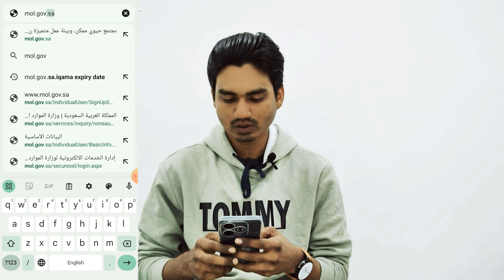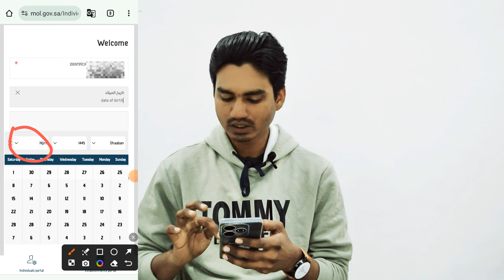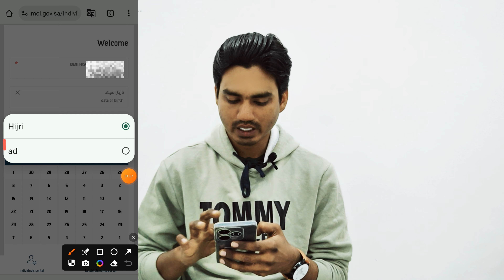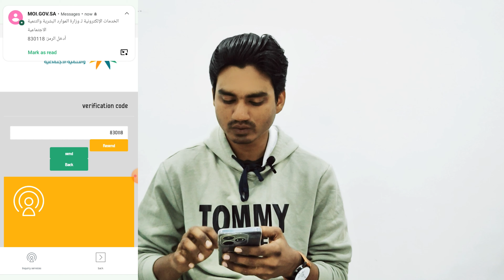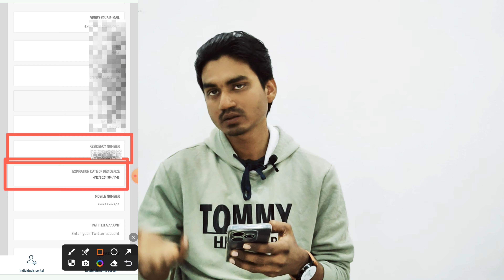How To Check IQAMA Expiry Date Without Absher | IQAMA Kaise Check Kare | IQAMA Check Online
HELLO MY FRIENDS AND VIEWERS MAI AAJ AAPKO IS VIDEO ME { kaise aap apan iqama bina absher ke check kar sakte hai online }
BATANE WALA TO PLEASE IS VIDEO KO COMPLETLEY DEKHE THANK YOU SO MUCH

Your Question:-
iqama issued or not
iqama issue check
new iqama issue status
issue iqama for family
iqama expiry date check
iqama check karne ka tarika
iqama huroob check online
iqama process saudi arabia
iqama se mobile number kaise nikale
iqama kaise check karen banaa hai ya nahin
iqama number check
iqama status check
iqama check passport number
iqama number kaise check kare
iqama status check red green yellow
mol ksa iqama status check
check new iqama status
check saudi iqama status
new iqama status
check iqama status online
saudi iqama check by passport number
saudi iqama kaise check karen
saudi iqama expiry date check
saudi iqama check
saudi iqama check ka tarika
how to check saudi iqama issued or not
how to check saudi iqama online
how to check saudi iqama expiry date
iqama bana hai ya nahi
iqama banane ka tarika
iqama bana hai ya nahi kaise check kare
naya iqama banane ka tarika
iqama kaise banaen
iqama kaise banaye
iqama pdf kaise banaye
check iqama expiry date
how to check iqama expiry date
iqama expiry date check without absher
how to check iqama expiry
iqama check online
iqama ki expiry date kaise check kare
iqama expiry date
iqama expiry date check karne ka tarika
iqama expiry check
iqama expiry date check online,iqama check
how to check iqama expiry date without absher
how to check iqama expiry date online
iqama expiry check online
how to check iqama expiry date without absher account
absher se kisi aur ka iqama kaise check kare
naya iqama kaise check karen
bina absher ke iqama ki expiry date kaise check kare
iqama expiry date check 2024
how to check iqama issue or not
how to check new iqama issue or not
how to check iqama issued or not
how to check iqama online
how to check new iqama issued or not
new iqama issue or not check
new iqama issue or not check online
new iqama issue or not
how to check new iqama
iqama bana ya nhi kaise check kare
border with new iqama issue or not
how to check if iqama is issued or not
.hastag.

 @izhar192  Izhar192